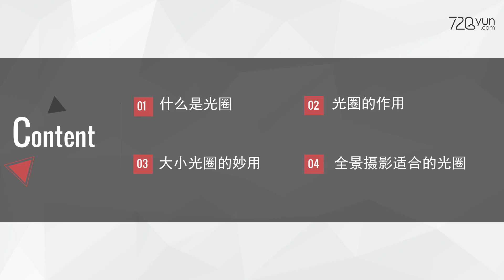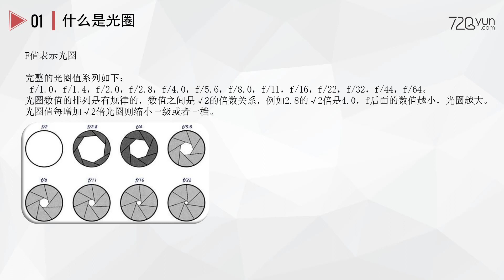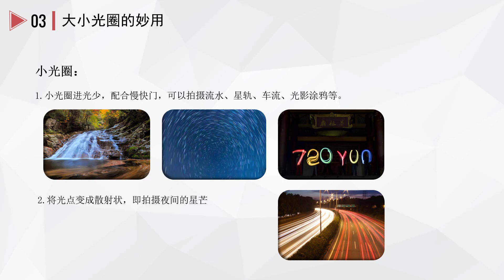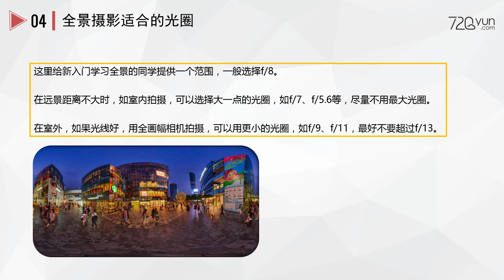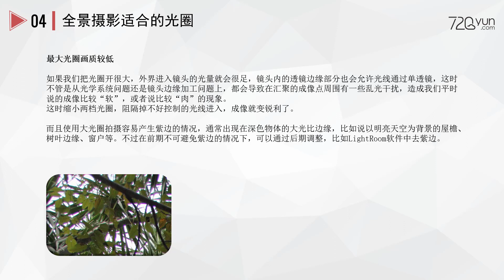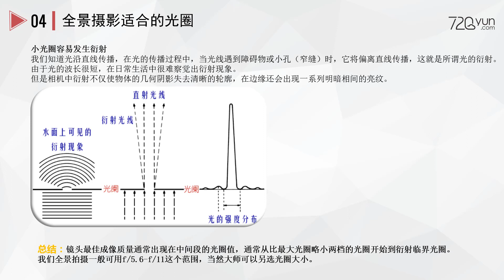Panoramic Photography Basic Course Lesson 3: Aperture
Hello everyone, welcome to the 720yun official system panoramic photography course. The third class will explain from the following four aspects:
1. What is the aperture
2. The role of the aperture
3. The magical effect of size aperture
4. Suitable aperture for panoramic photography